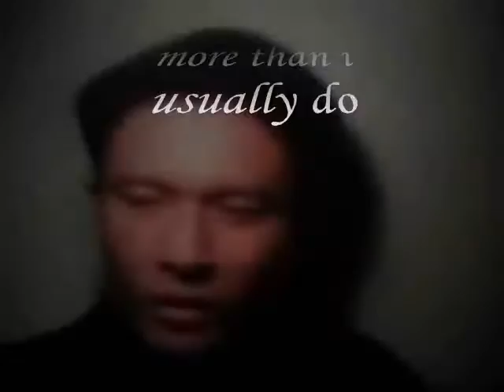i guess i'm missing you more than i usually do ,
do.
do so
Money is an excellent servant, but the host
very bad.